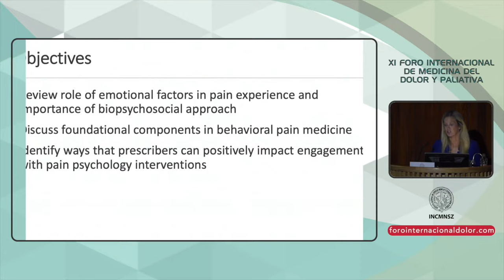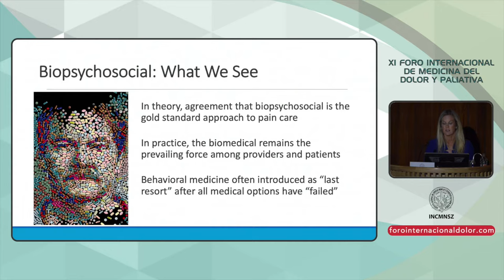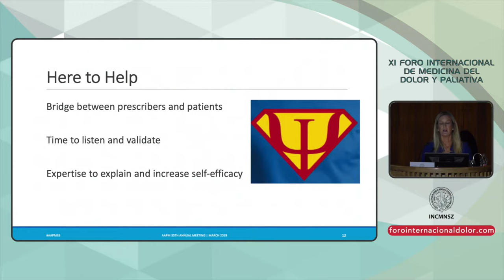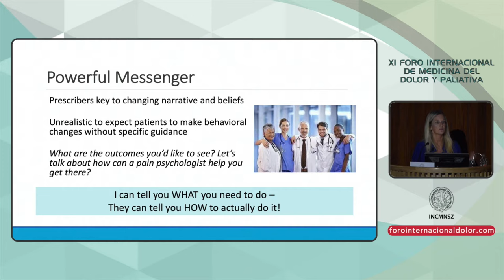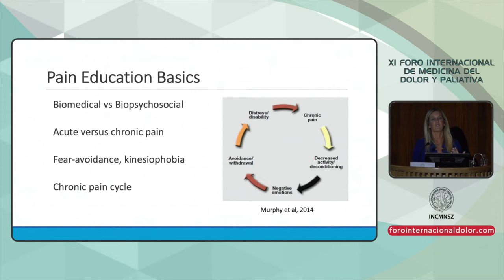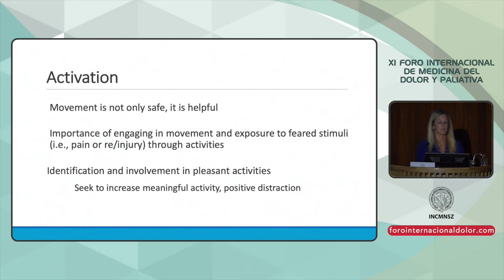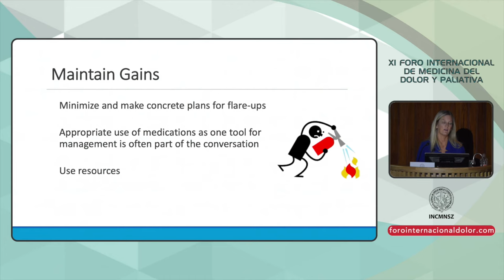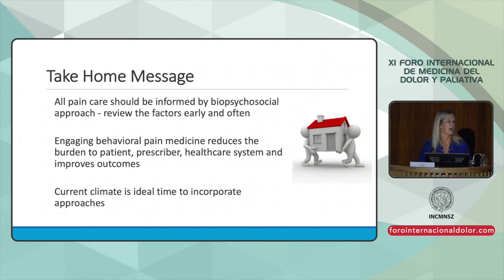XI FID 17